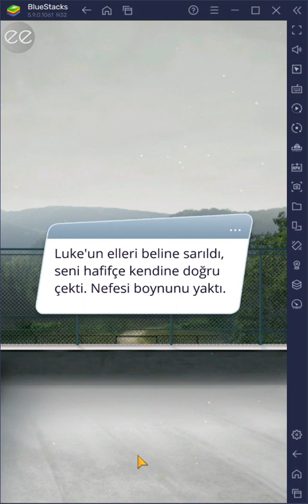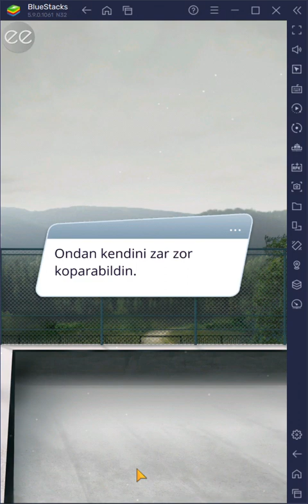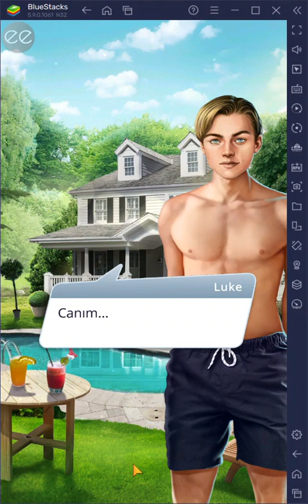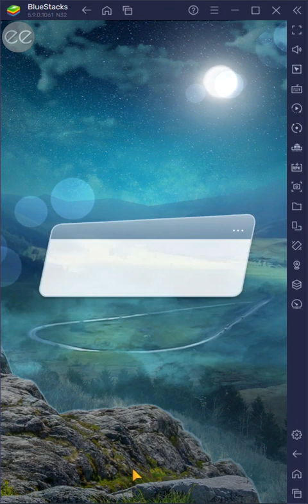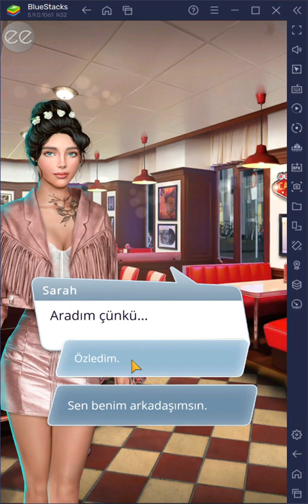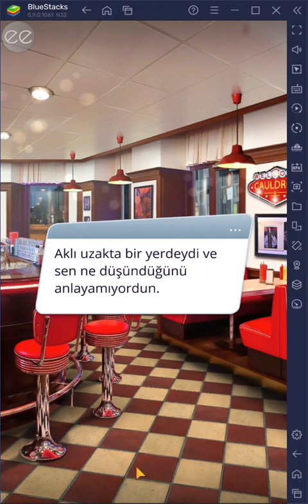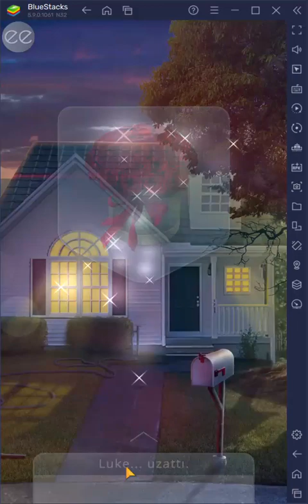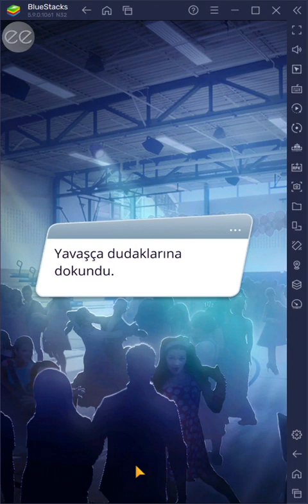💎 Saintfour Gölgeleri - Luke ile tüm özel sahneler part 1 / Romantizm Kulübü 💎